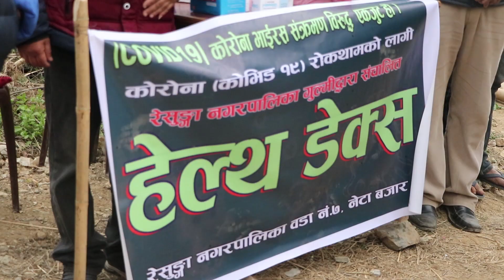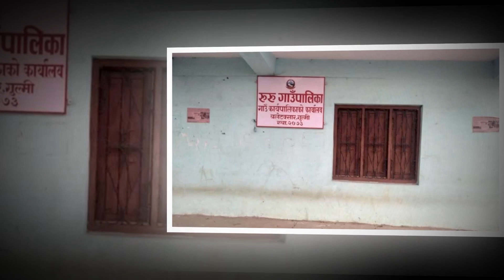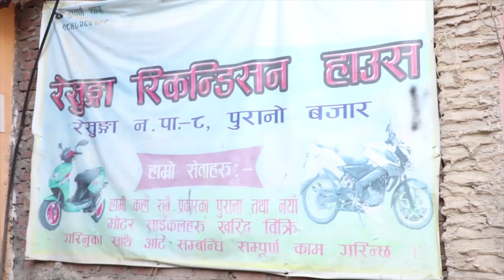Bee Tv HD News Gulmi २०७६ चैत्र ११ गते मंगलबार ।।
Bee Tv Gulmi,  "Just For You"

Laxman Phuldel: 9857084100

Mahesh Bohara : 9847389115